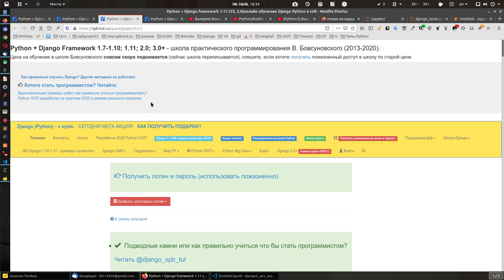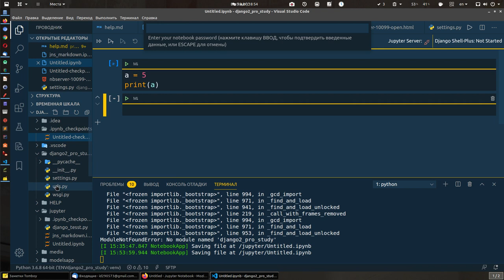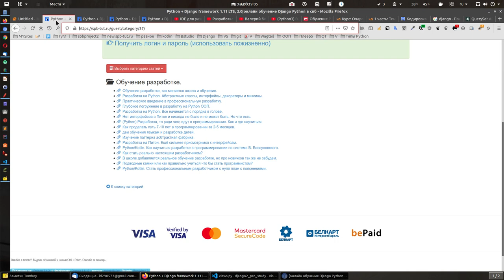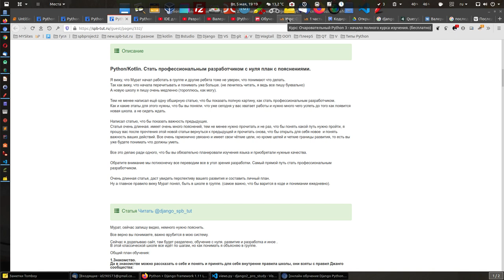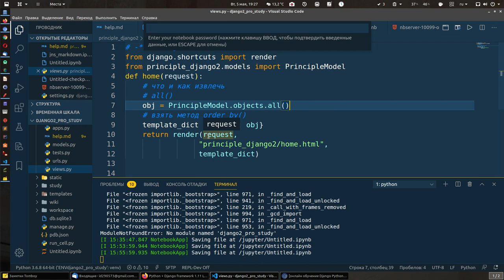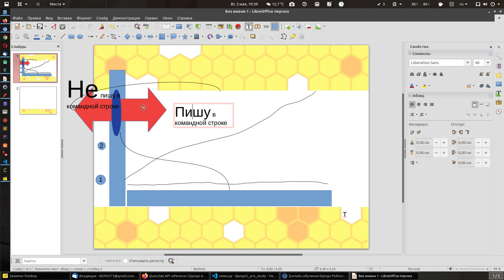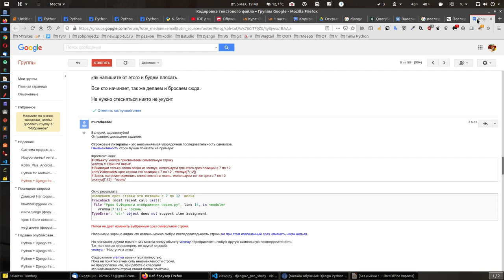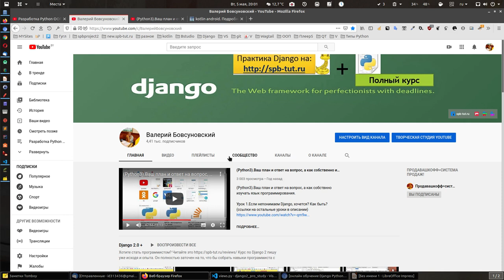Python/Kotlin. Какой подход использовать в обучении программированию? - что бы стать разработчиком.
Python/Kotlin. Используя этот подход в обучении программированию, точно будете разработчиком.

Из письма. Ну вот Андрей, давно хотел записать это видео, но как то руки не доходили.

Информации много, постарайтесь то что важно выписать и обдумать.

В целом уловите такой вот подход к своему обучению программированию и разработке, точно будете разработчиком, этим показанным в видео самым коротким путём насколько быстро сможете пройти материал качественно в зависимости от времени, в ином случае тоже будете, но на несколько лет позже. (гарантия провереная временем).
Python/Kotlin. Можно с первых шагов сказать будете разработчиком или нет. Зависит только от подхода.

Подводные камни или как правильно учиться что бы стать программистом?

Python/Kotlin. Cтать профессиональным разработчиком с нуля план с пояснениями.

Если хотите начать заниматься по моей системе, но не знаете с чего начать, вот рекомендации:
Так как я предполагаю, что статью будут читать и новички кто не в школе, то перечислю.

Обратите внимание пока можно приобрести доступ по старой цене, но цена будет расти,

вот я полагаю так, Новая цена

(пока переношу сроки, но вечно так не будет)

потому что школа поменяется, пока не введена можно купить по старой цене.

С поправкой пока:

Начать нужно с питон джанго( читали статью и поняли почему).

Доступ пожизненный.

Обязательно докупить котлин (отдельная школа)

Доступ пожизненный.

продолжу позже, ведь это технология, а сами приложения нужно писать.

там уже действует новая цена, единственный сайт школы, где доступ на год.

Там тоже много нужно доделывать. Но пока нету часу.

Все получится. Спасибо за доверие.